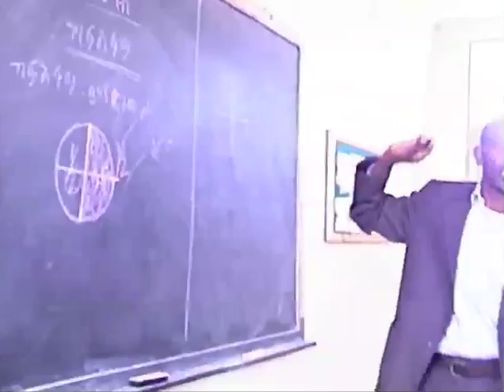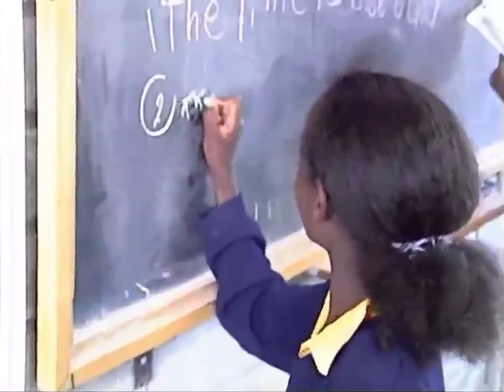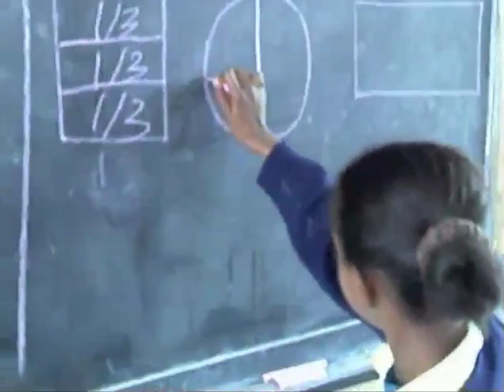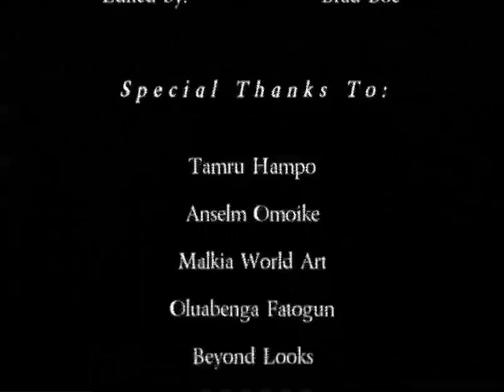"The Children of Aleltu" by Kwevi Quaye & Kaushal Patel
A short documentary on the children of Aleltu produced by Kwevi Quaye and Kaushal Patel.